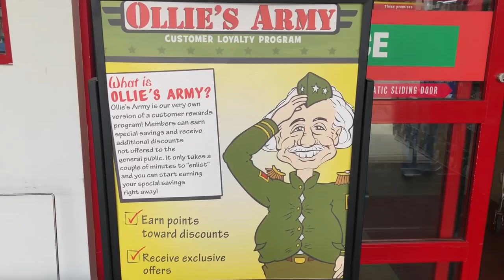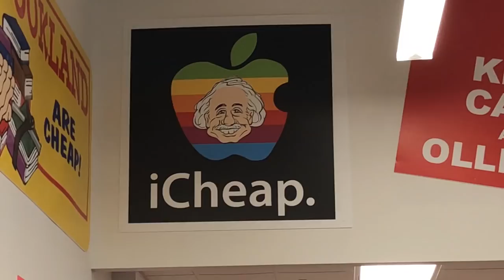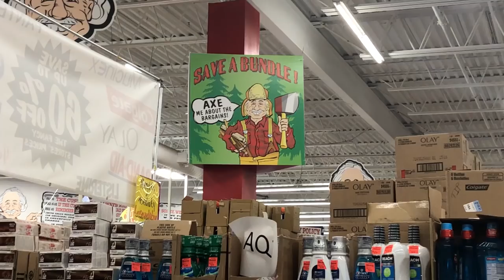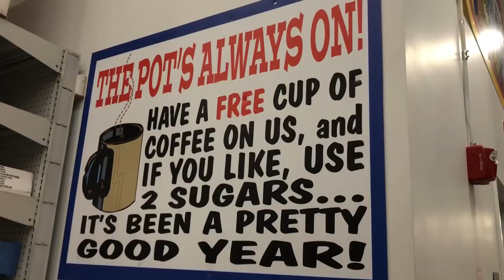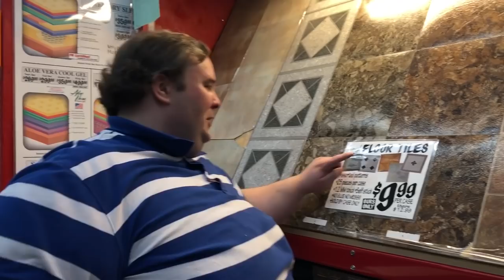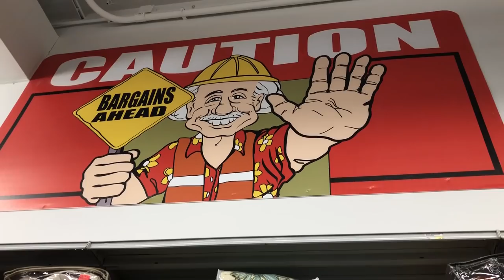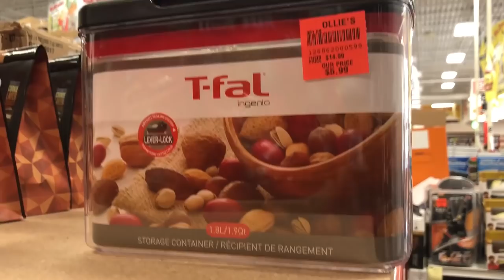What's in Junt's Cart? - Ollie's Bargain Outlet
One of Junt's favorite bargain outlet stores was Building 19, but that's been closed for years now...or has it been? Ollie's Bargain Outlet resembles Junt's favorite store in some of the smallest ways...

JUNT'S CART!